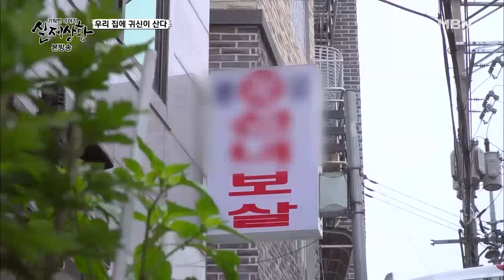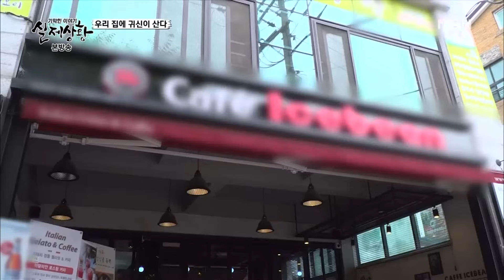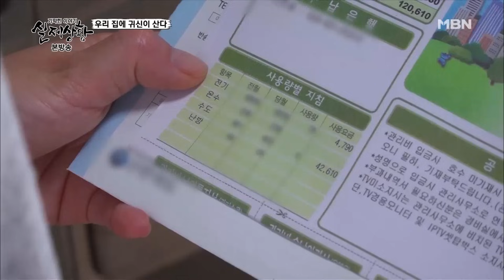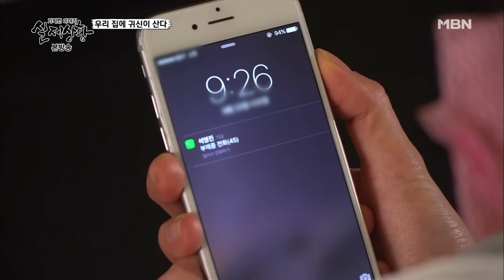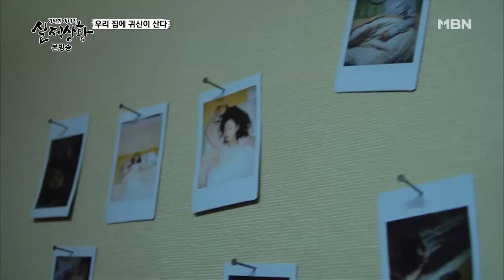[실제상황] 우리 집에 누군가 살고 있다?! [full영상]